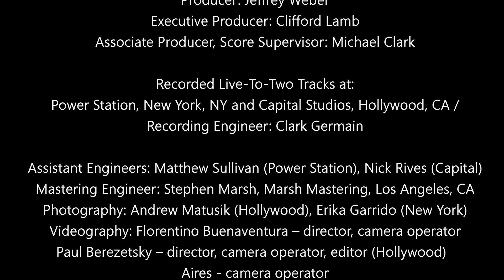Clifford Lamb - Cast Of Characters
Clifford Lamb – Acoustic Grand Piano
Dapo Torimiro – Keyboards (2, 7)
Carl Allen – Drums (1, 3, 5, 6)
Peter Erskine – Drums (2, 7)
Christian McBride – Acoustic Bass (1, 3, 5, 6)
Edwin Livingston - Acoustic Bass (2, 4, 7)
Wayne Escoffery -  Saxophone (3, 5)
Justin Klunk – Saxophone (2, 7)
Jeremy Pelt – Trumpet (1, 5)
Anacron – Rapper (2)

1.    All Blues – 4:33
2.    Credit Roll – 3:12
3.    Rhapsody In Blue – 5:07
4.    Billy Strayhorn Mashup – 3:39
5.    Come Sunday – 6:09
6.    Ellington Piece– 4:19
7.    Overture – 4:08

Album Credits
Producer: Jeffrey Weber
Executive Producer: Clifford Lamb
Associate Producer, Score Supervisor: Michael Clark
Recorded Live-To-Two Tracks at: Power Station, New York, NY and Capital Studios, Hollywood, CA
Recording Engineer: Clark Germain
Assistant Engineers: Matthew Sullivan (Power Station), Nick Rives (Capital)
Mastering Engineer: Stephen Marsh, Marsh Mastering, Los Angeles, CA
Photography: Andrew Matusik (Hollywood), Erika Garrido (New York)
Videography: Florentino Buenaventura – director, camera operator, Paul Berezetsky – director, camera operator, editor (Hollywood);  Aires - camera operator, Josué Cáceres - camera operator, Erika Fujyama - director (New York); Jeffrey Weber & Clifford Lamb -producers (New York, Hollywood)
Art Direction & Design: Bob Wynne
Consultant: Erik Toops
Travel Agent: Charles de L’Arbre, Santa Barbara Travel Bureau